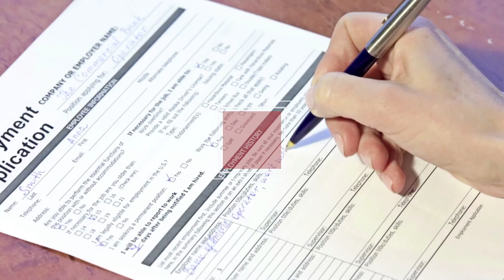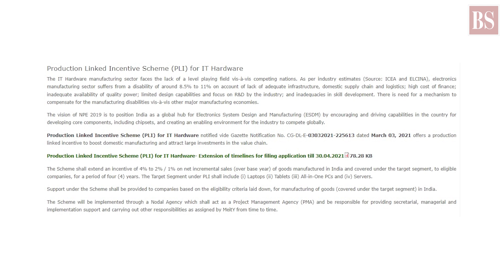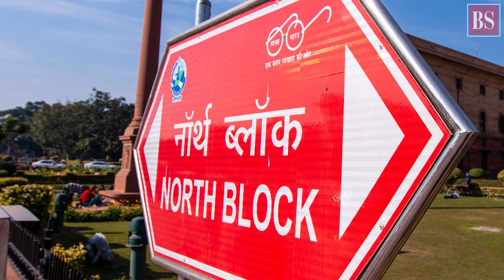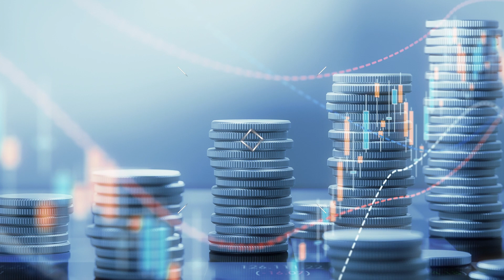What are the challenges facing the PLI scheme?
Apple is ramping up its production in India. The govt’s production-linked incentive, or PLI scheme, seems to have helped it. Is it good for other sectors too? And what are the challenges it is facing?